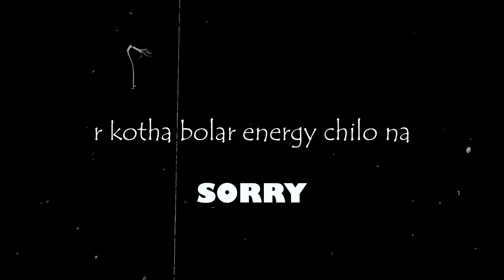Vlogger Jokhon Motovlogger !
This was my fifth time I tried motovlog and I succeeded.
I don't have moto cycle of my own but I love biking and biking culture. If it's possible I'll continue this as my another genre of vlogging. Hope you guys support me.

Sometimes from - YT creative Studio

edtinig software -
Only Adobe Premiere Pro

 PC spec -
খুবই বেসিক একটা মেশিন।

ধন্যবাদ।